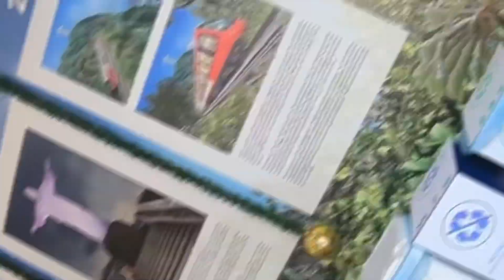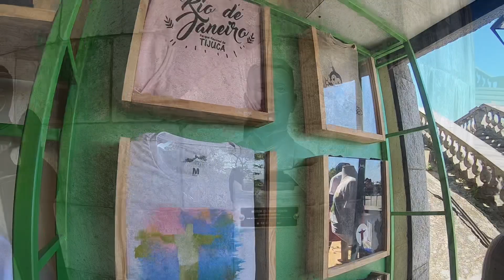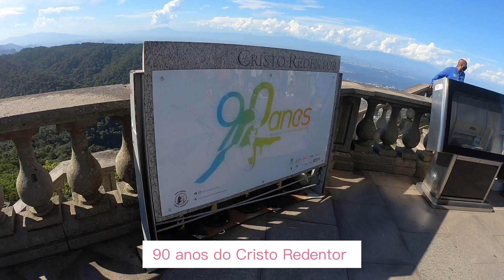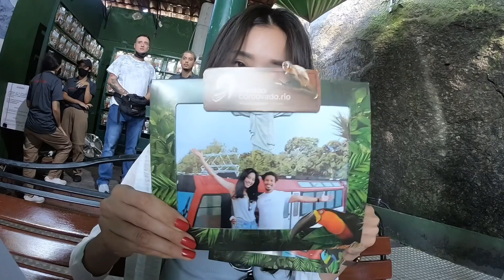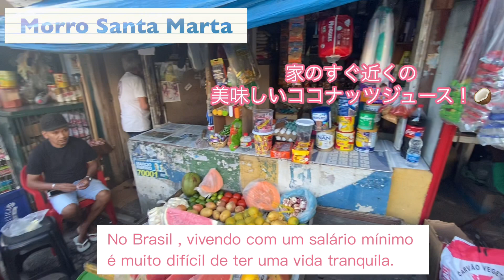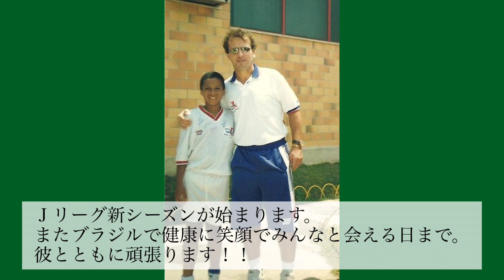神様が見守る街【リオデジャネイロ】！【コルコバードの丘キリスト】に行ってきました！後半は、ルイスが生まれ育った【サンタマルタ】もご紹介しています♪（Legendas em portugues）#31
日本の真裏にあるブラジル。今回はリオデジャネイロの聖地を訪問！
後半はルイスの生まれ育った街を訪問。私がこの旅で感じたことを素直に話しています。

☆ポルトガル語字幕付！
Legendas em portugues!

◉高橋美帆 (Miho Takahashi)
埼玉県上尾市出身

◉Luiz Meireles (ルイス メイレレス)
ブラジル　リオデジャネイロ出身
現在、清水エスパルスにてポルトガル語通訳